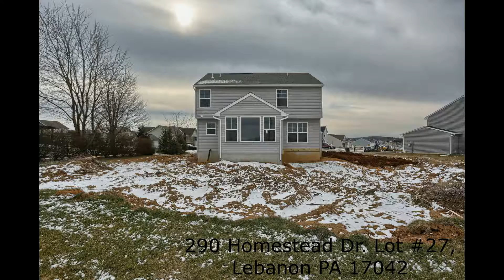290 Homestead Dr. Lot 27, Lebanon PA 17042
The RevereC! This home offers 1977 sq ft of living space with open floor with family room, kitchen w/island and breakfast room, separate living space off foyer. 4 bedrooms and laundry on second floor including master suite with walk in closet and bathroom. Price reflects particular home site.